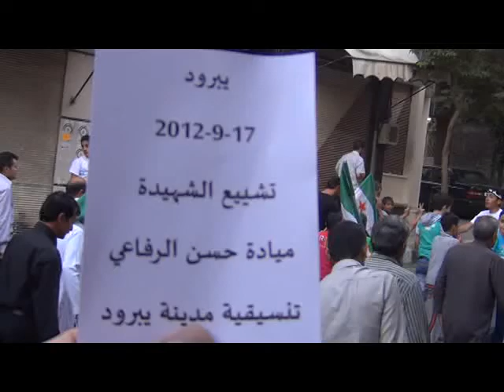يبرود || تشييع الشهيدة :: ميادة حسن الرفاعي 17-09-2012 ج 5